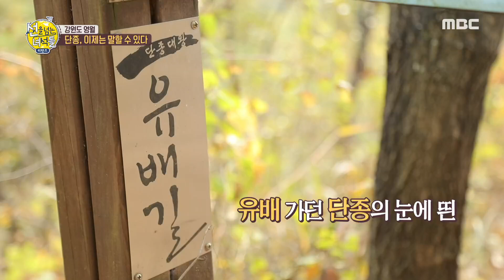[HOT] Today's topic, 선을 넘는 녀석들 리턴즈 20191124